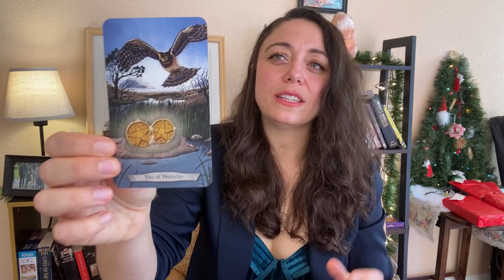Aries January 2022 | Love, security & visions | Intuitive reading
It's a time. of integration as well as expansion because life just seems to flow that way!

Song: Hoping and Dreaming
By: Sarah Vrba